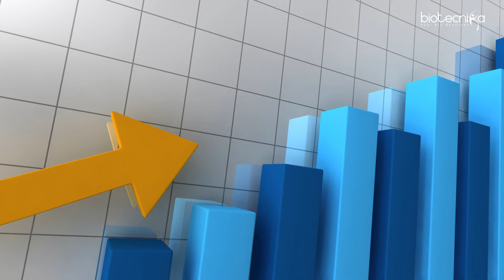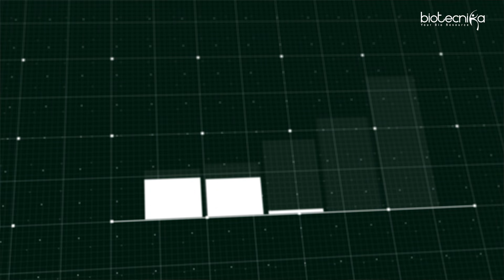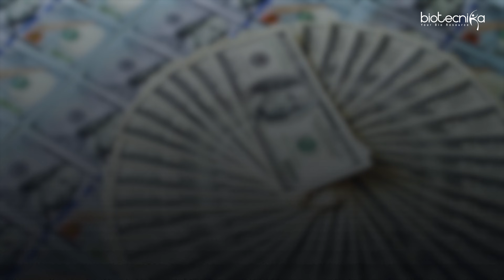Biotech boom is here, But with warning signs! 🚨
The biotech and life sciences sector is witnessing an unprecedented surge — AI breakthroughs, record investments, booming startups, and an explosion of new courses and job postings. Sounds perfect, right? But here’s the truth many don’t see

In this video, we break down why the boom doesn’t mean guaranteed success — and how you can still build a solid biotech career by:
✅ Upskilling in high-demand areas like Bioinformatics, Clinical Research & AI
✅ Building a real LinkedIn presence & publishing meaningful projects
✅ Avoiding common traps like long job bonds & misleading admissions pitches
✅ Choosing companies where the culture & growth really fit you

AI & ML in Drug Discovery, Bio-Pharma & Cheminformatics
💻 Hands-on Training Program with 3, 6 & 12 Months LIVE Projects
🚀 Start your journey into AI-powered drug discovery today!